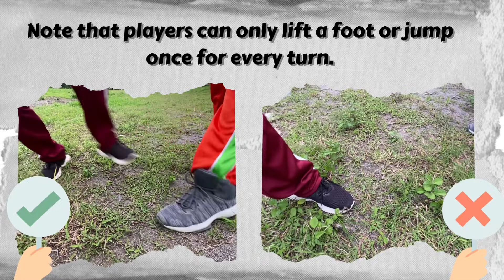BINGO | Recreational Games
Members:

Acaylar, Shane Andrea
Amorio, Krisna Shayne
Catedral, Kyra
Gabuat, Princess Meryl Joy
Lipura, Albert Hans

Editor
Lipura, Albert Hans

Voice over
Lipura, Albert Hans

HOPE 3 Teacher
Caburian, Mark Anthony

Mindanao State University General Santos SHS
12 STEM EULER